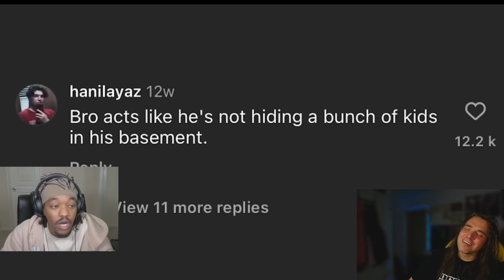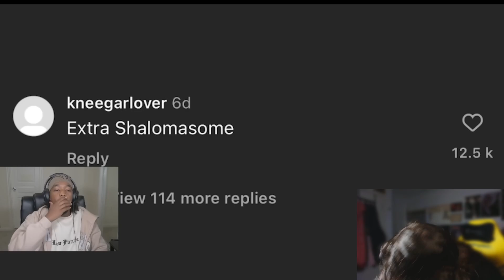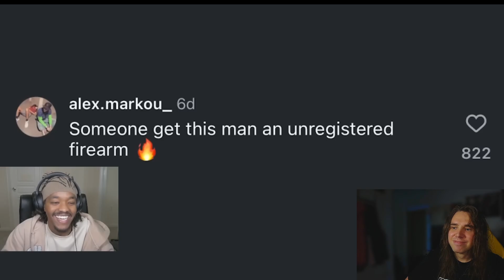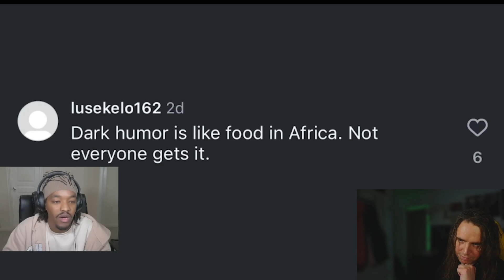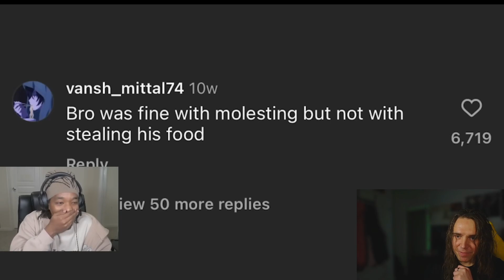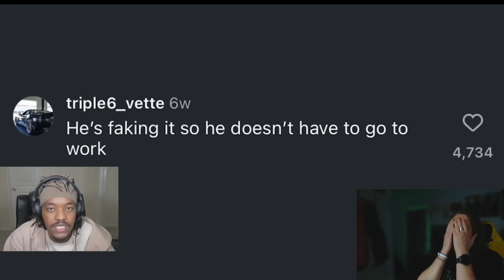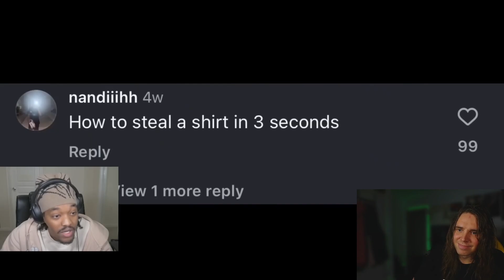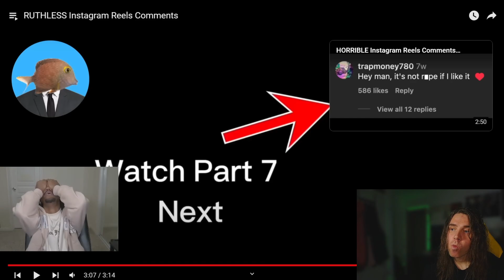Gen Z Insta humour is savage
This kind of humour is very similar to exactly what I remember being on the receiving end of for so many years and at times the one giving it. Stay blessed and healthy.